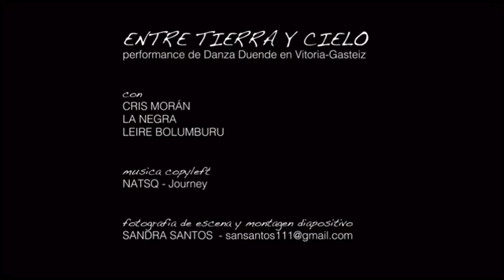Collage de fotos by Sandra Santos "Entre Tierra y Cielo"